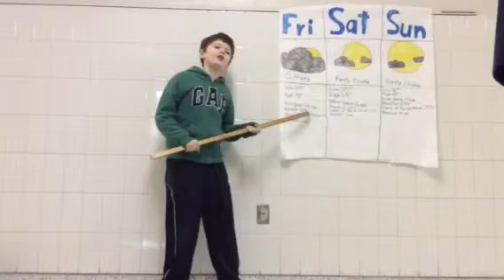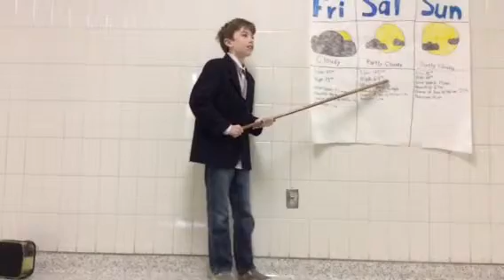Wether stuff with you tubers